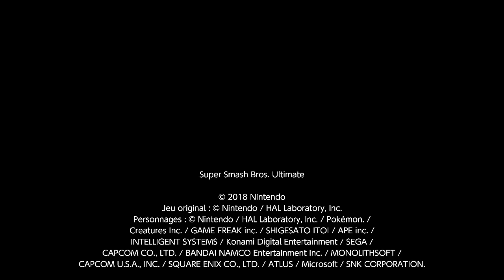Super Smash Bros. Ultimate - Difficile à convaincre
Le Roi DaDiDou espérait convaincre Terry Bogard des bienfaits de la Super Nintendo quand lui ne jure que par Neo Geo. Tant pis, il va falloir trouver des arguments difficiles à encaisser.

Mute City (Version DF)
7 minutes - 3 vies - Smash - Duel
Roi DaDiDou VS Terry